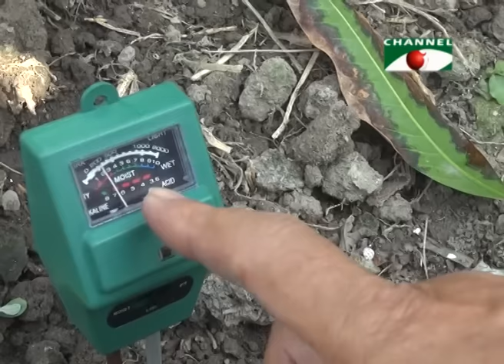Rooftop farming (EPS 41)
Shykh Seraj is the proponent of the concept of roof gardening back in the 80s on the television media. It has now become so popular that urban and semi-urban citizens of the country are now striving to make the best out of it.

By turning a rooftop into productive growing space we combat the issues of climate change while providing fresh food.  Rooftop farms come in two main forms: open-air and greenhouse - each with its own unique advantages.

Roof farms benefit the community in many ways.

A roof farm can lower the temperature of roofs and the surrounding air...

CO2 & Air Quality...

By reducing a building’s energy usage roof farms can reduce carbon emissions.  Furthermore, city-produced food can decrease the energy required for transporting food to eaters, and add carbon breathing plants to the city landscape.

Increase access to fresh, healthy food...

Roof farming increases urban density by making use of a previously unused space.  By adding green space in an urban area, we can increase biodiversity and provide habitat for a diversity of insects and birds.